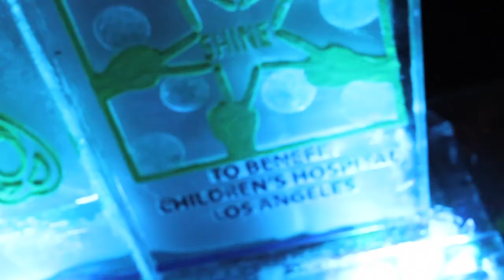Jonathan Allen [Live at The Rockwell]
Singer and America's Got Talent finalist Jonathan Allen performs opera during a Holiday event at The Rockwell in Los Angeles, CA